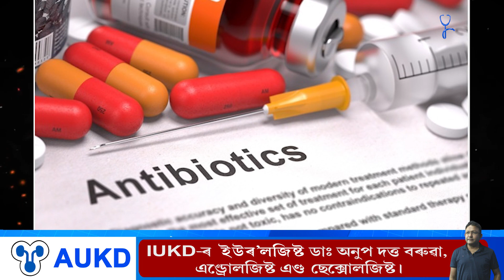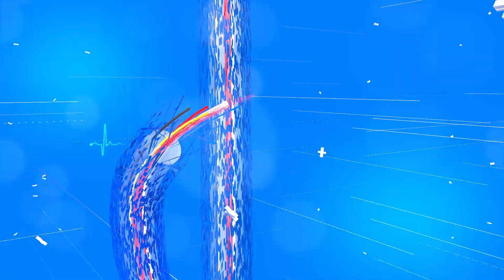শৰীৰৰ ওজন কমোৱাত ব্ৰহ্মাস্ত্ৰ—আপেল চাইডাৰ ভিনেগাৰ ৷